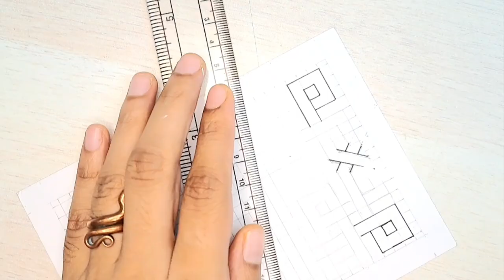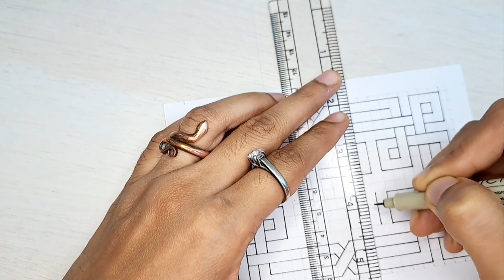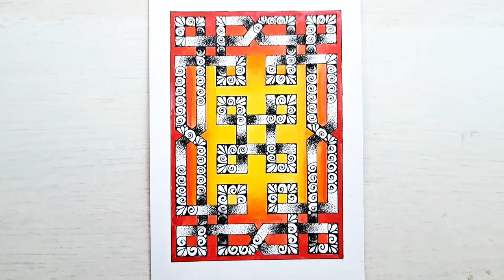Knot Design Tutorial | Ancient Indian Knot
Namaste, you beautiful human,
This video is about how to draw a knot for beginners. This tutorial shows easy ways to draw the knot. We can find such knots in ancient Indian Temples. Many times such knots are represented in the forms of Nagas. Drawing such designs, even watching them is very meditative.
Tag me on Instagram if you recreate this artwork.

Pranam,
Nehal.

Material used –

Sakura Pigma Micron Pens

Camlin PB Permanent Marker Pen, Black

Camel acrylic colors 24 shades

Uni-ball gold pen

Ivory sheets

Nalanda scale 12 inches

Faber Castell Econ 0.5mm Mechanical Pencil

Watercolor brush pen set

charcoal 12 pencil set